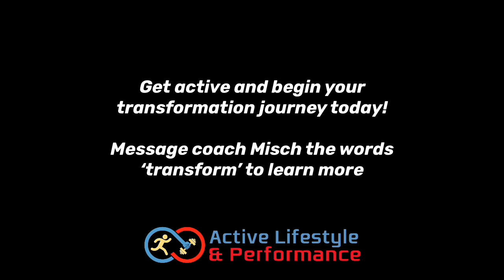Client Testimonial - Malachai's Fitness Coaching Journey With Coach Misch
Malachai got passed the confusion online to feeling better with personalised coaching having gain more muscle shape, he is getting compliments and on to even bigger goals!